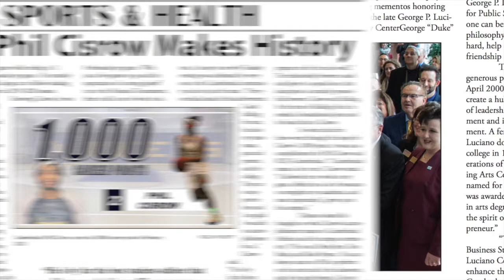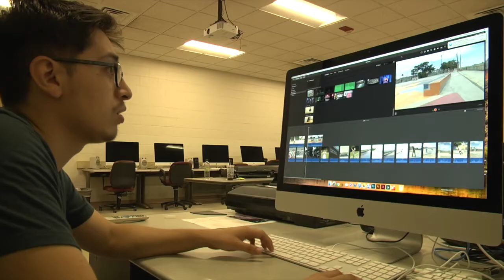Communications Video fixed